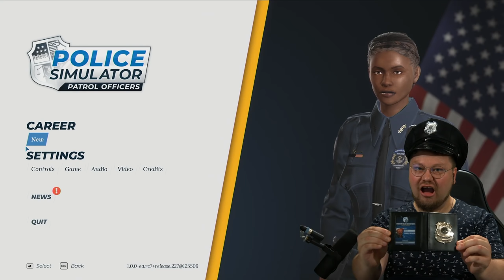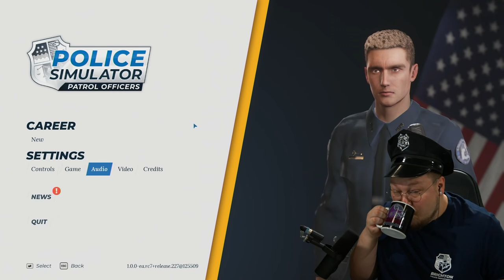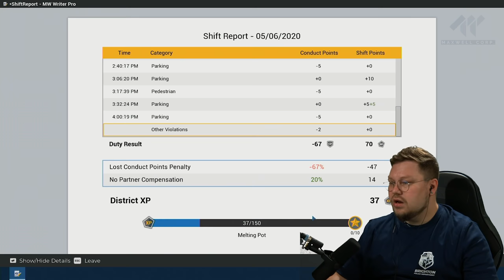Kalles NEUER JOB bei der POLIZEI | Police Simulator: Patrol Officers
Moin Mädels, moin Jungs ich habe mal den PoliceSimulator ausprobiert :D

Ich fands super lustig, sagt mir gern ob ich das Ding weiterspielen soll!